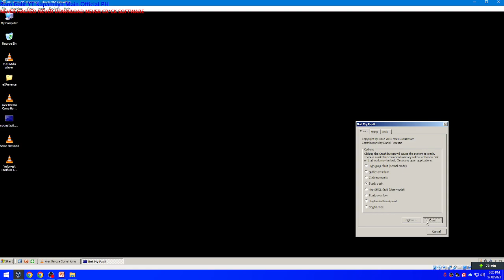Alex Beroza Come Home CC Hard Rock Version Has BSOD VM!